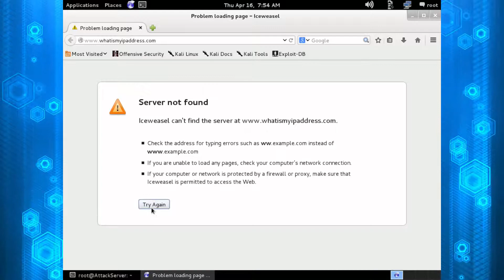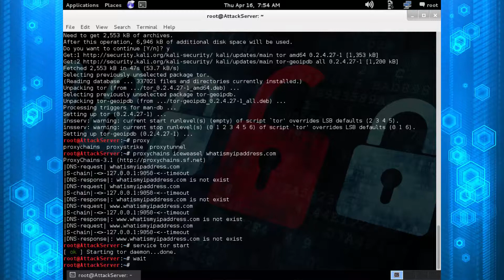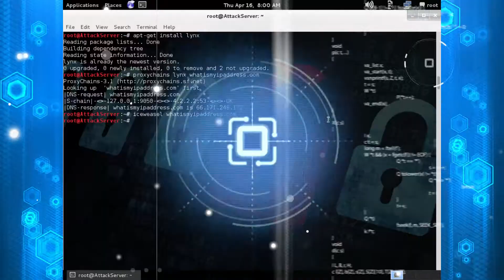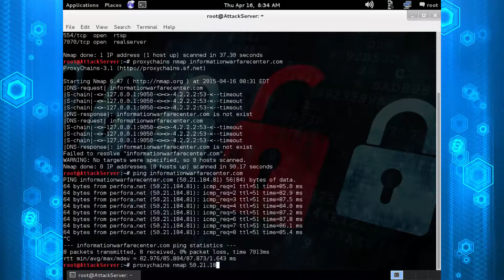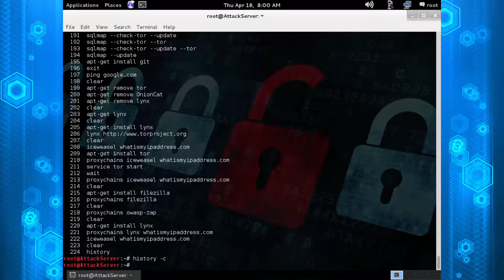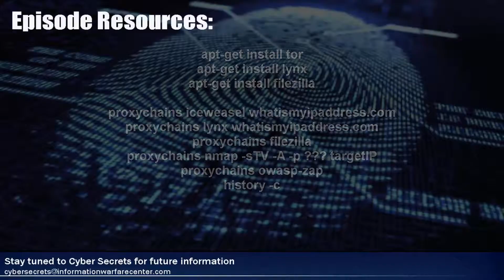Darknet / Darkweb Tor through ProxyChains and more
Want to use Tor while running Kali Linux?  This video shows you how easy it is.  Using ProxyChains, you can use the Tor network to hid your traffic source.  Unfortunately, ProxyChains doesn't work well with .onion addresses to an issue with DNS.  The next video in this series covers how to go to darknet / darkweb .onion websites.